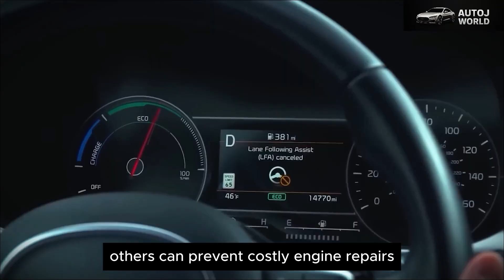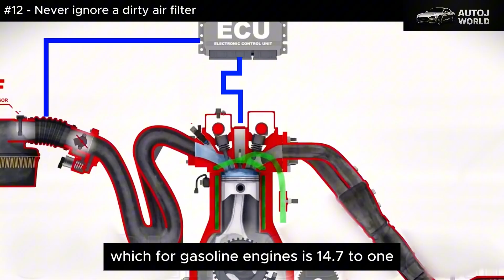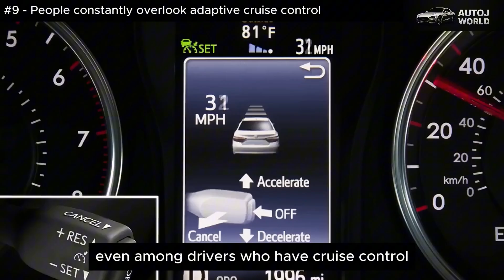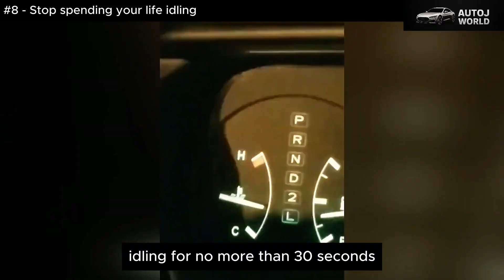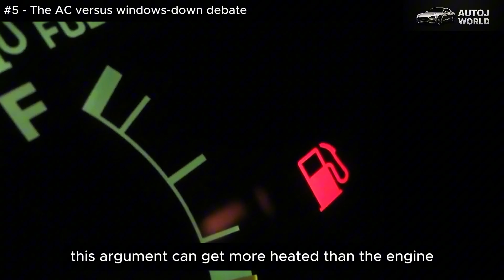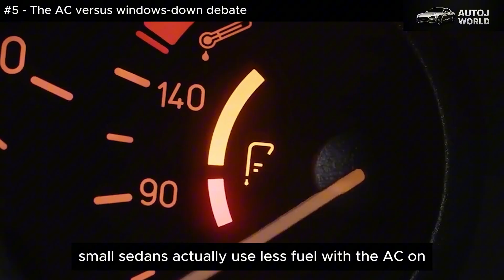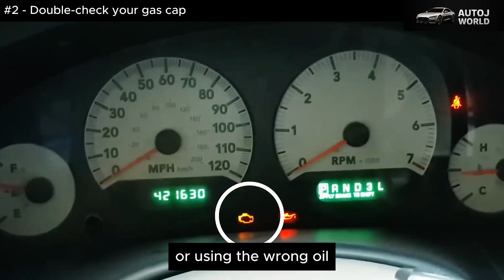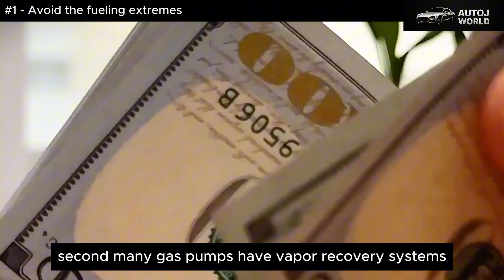13 Fuel Saving Secrets Gas Stations DON'T Want You to Know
Americans are wasting hundreds of dollars every year at the pump without even realizing it. In this video, we break down the 13 most powerful fuel-saving secrets that gas stations never want you to learn. These tips aren’t just about boosting your MPG—they also help prevent expensive breakdowns, fuel pump failures, EVAP leaks, overheating, and long-term engine damage.

You’ll learn:
– Whether AC or windows down actually saves more fuel
– Why heat and aerodynamics change everything above 60 mph
– How 100 lbs of extra weight drops your MPG instantly
– The real danger of low fuel levels
– The shocking cost of topping off your tank
– How aggressive driving destroys mileage (MIT statistics included)
– The gas cap mistake that wastes 30 gallons a year

These fuel-saving strategies are backed by real data from the Department of Energy, AAA, MIT, and decades of engineering research. If you want better mileage, lower repair bills, and a longer-lasting engine, this is the video to watch until the end.